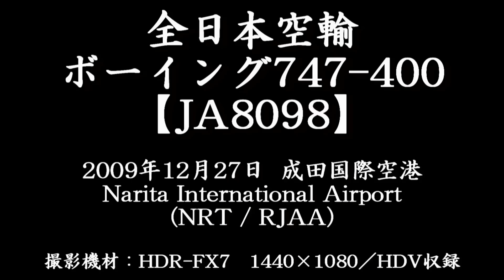All Nippon Airways (ANA) Boeing 747-400 @ Narita 【JA8098】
I filmed this one from RWY34L End
Date : December 27, 2009 (11:57 JST)